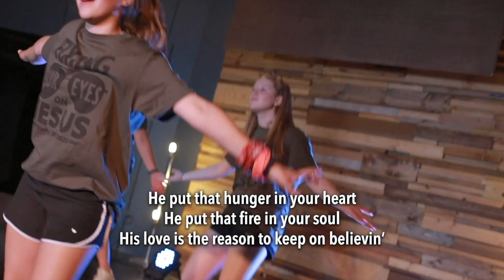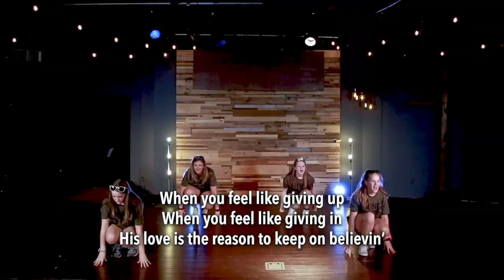Fall Family Fifteen November 15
Just push play for your Sunday lesson: Jesus' Resurrection
Matthew 28; John 20

Memory Verse: John 11:25

We'll walk you through all the activities and games.

You'll need your at-home kit that you picked up from the church.